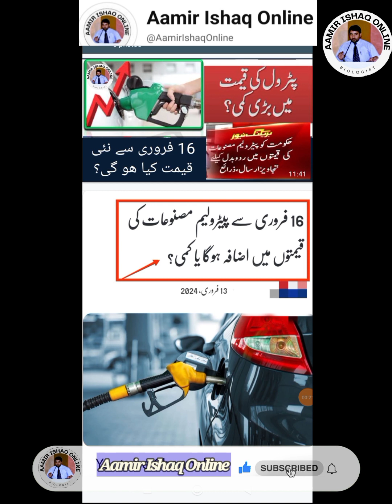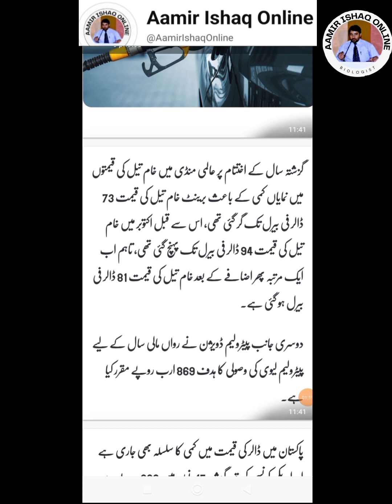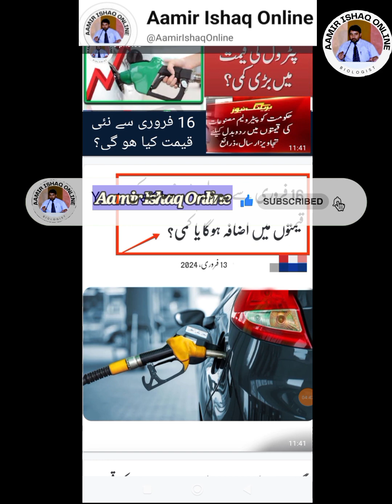Petrol Price on 16 Feb | Increase or Decrease?